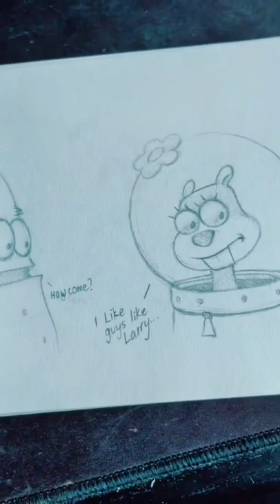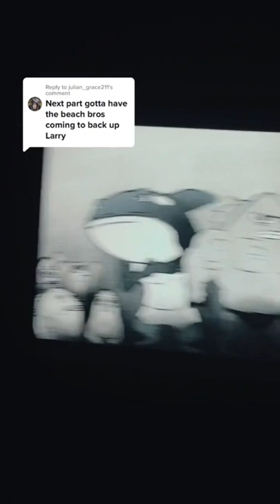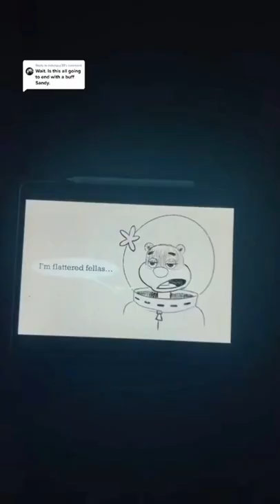Drawing Glowups - Tiktok Art Compilation by @icheban #4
Drawing Glowups - Tiktok Compilation
Drawing Glowups Tiktoks
Drawing tiktoks